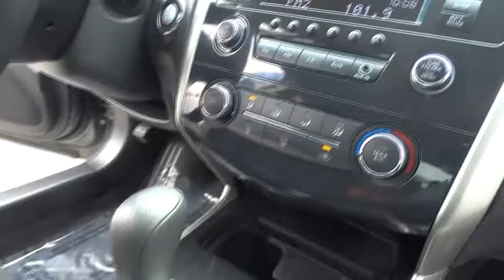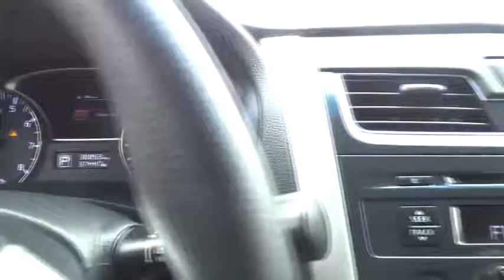2014 Nissan Altima Simi Valley, Thousand Oaks, Los Angeles, Ventura, Oxnard, LA, CA 58896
2014 Nissan Altima

First Kia
2081 1st St